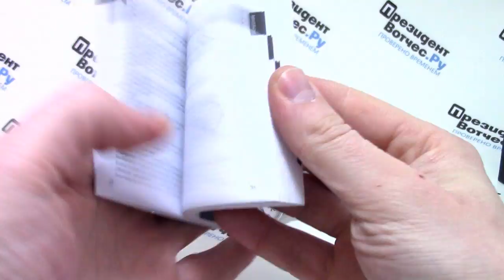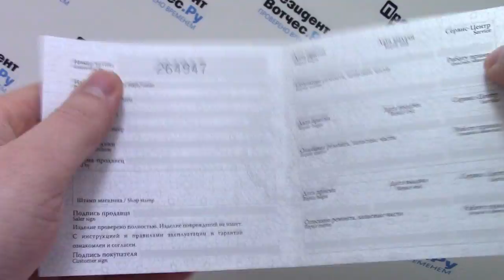Часы Orient NR1Q00AW [FNR1Q00AW0] - видео обзор от PresidentWatches.Ru